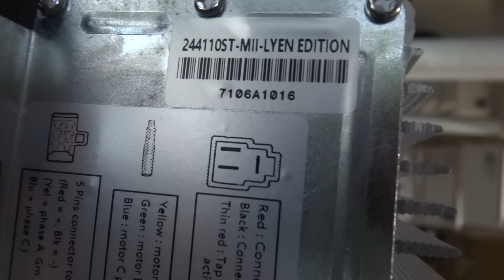Carsten B.'s 24 FET 4110 Lyen controller test run 3/15/2020